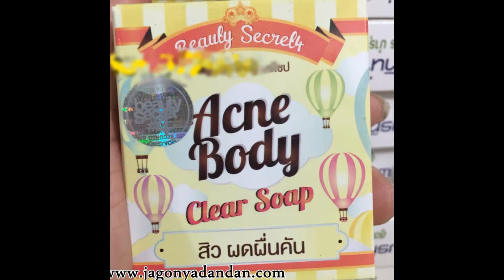0822-8303-8261-acne clear soap review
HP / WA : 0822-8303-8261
BBM : 5FDB685C

Jual acne Body Clear Soap, by beauty secret 4
acne body clear soap review,
acne body soap thailand review,
acne clear soap review,